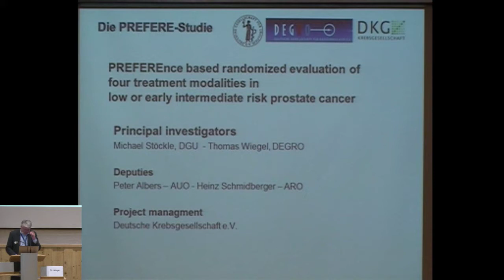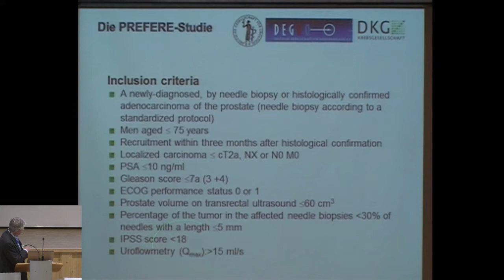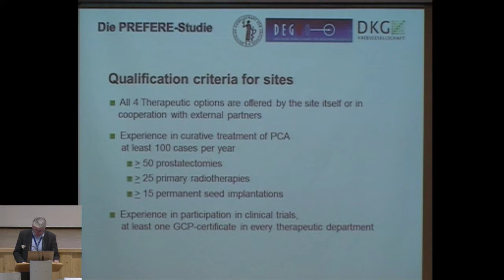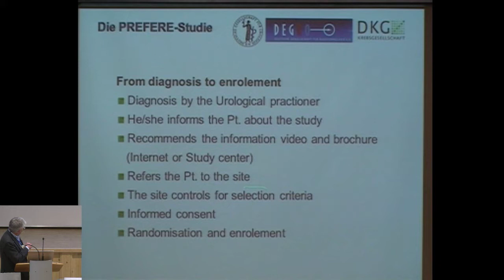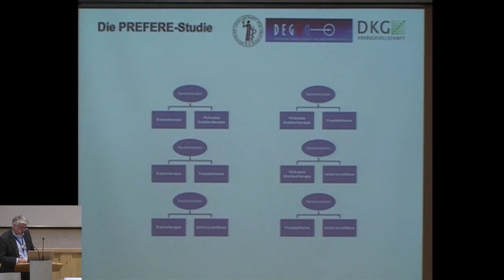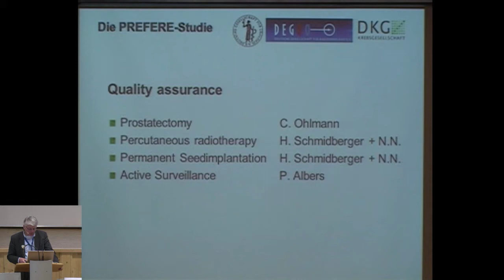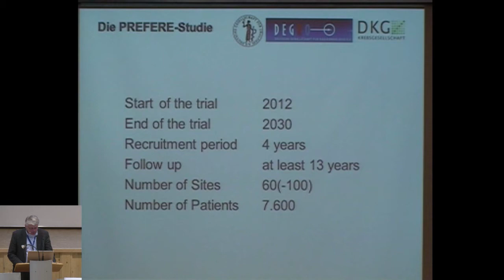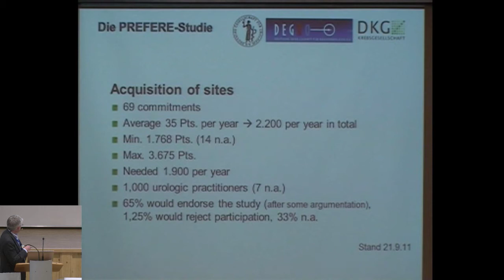PREFERE -- the german prospective randomised trial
The 7th Engadin Prostate Cancer Winter Symposium: PREFERE -- the german prospective randomised trial for comparison of all 4 therapy options in Patients with "low" and "early intermediate" risk profile.
Thomas Wiegel, Michael Stöckle1 Department of Radiotherapy and Radiation Oncology, University of Ulm, Ulm, Germany, 1Department of Urology, University Hospital Homburg/Saar, Homburg/Saar, Germany